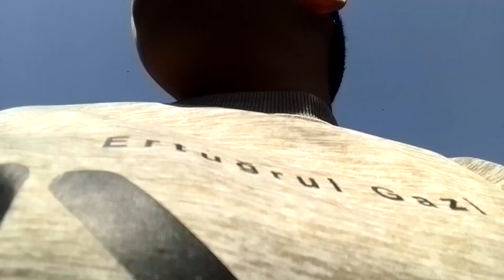9 March 2024